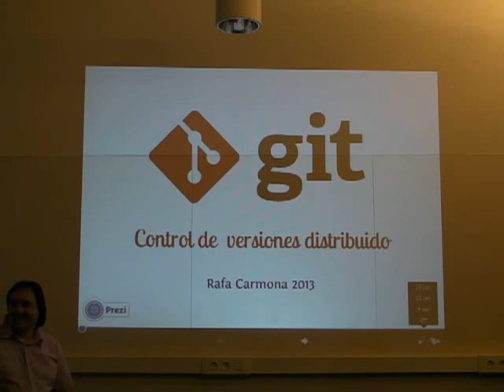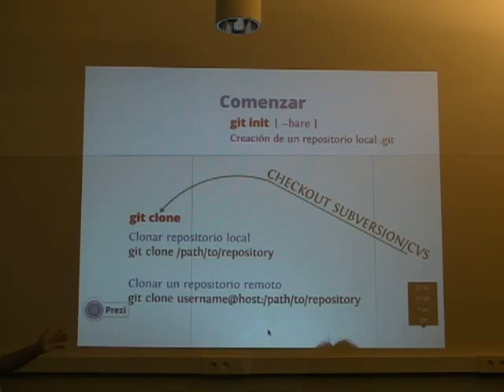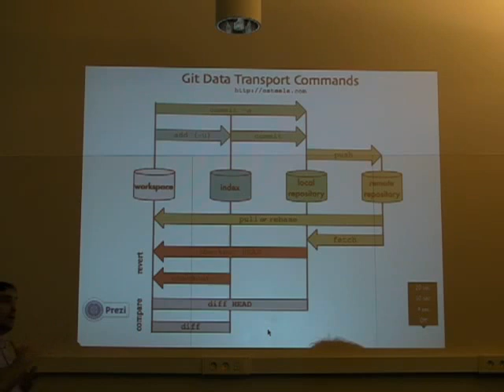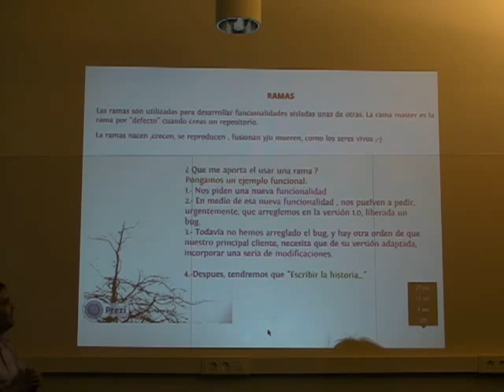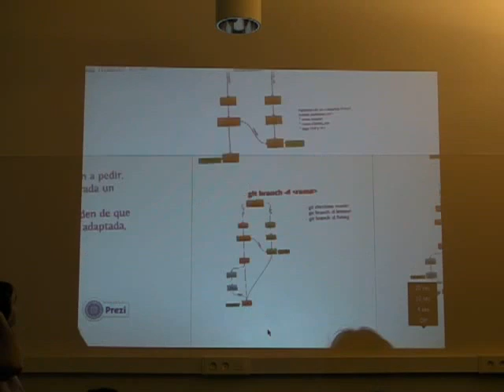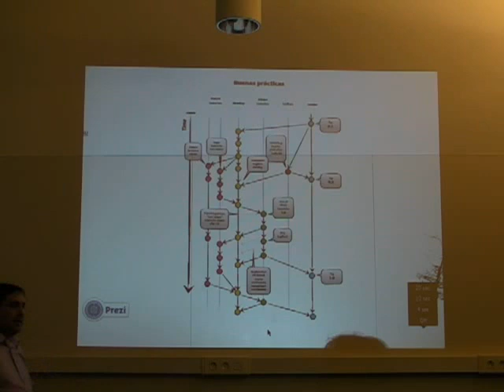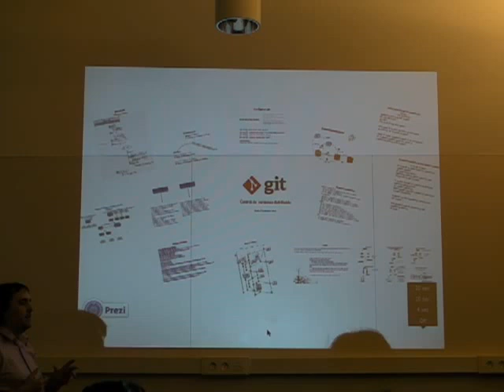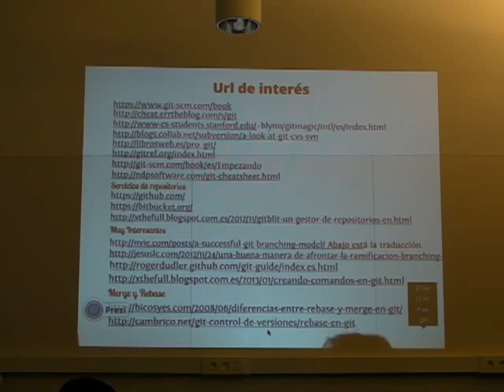GIT - BarcelonaJUG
Charla de GIT por Rafa Carmona (@rafa_thefull) el pasado 28 de Mayo dentro del BarcelonaJUG